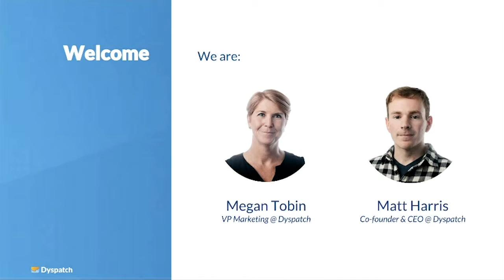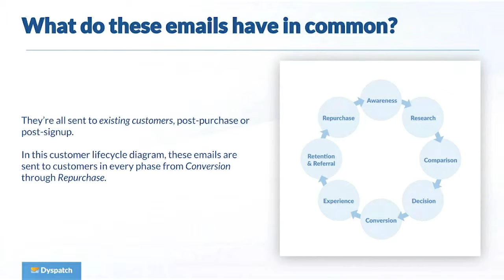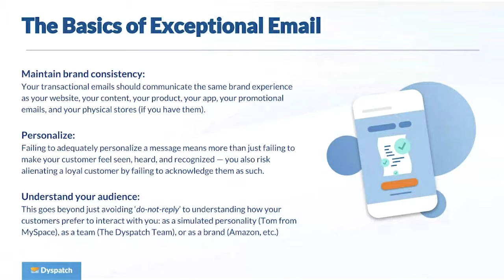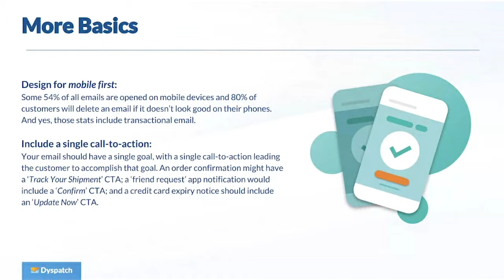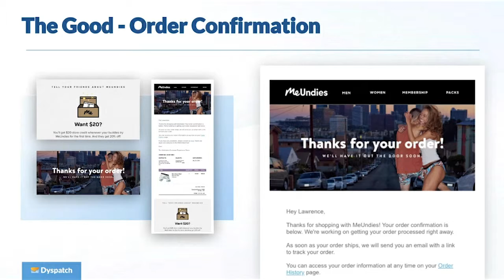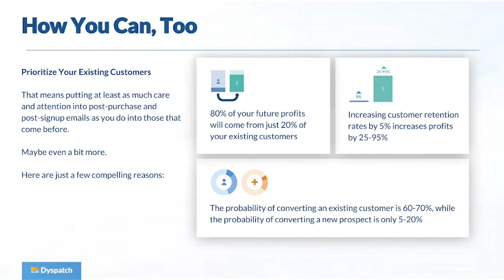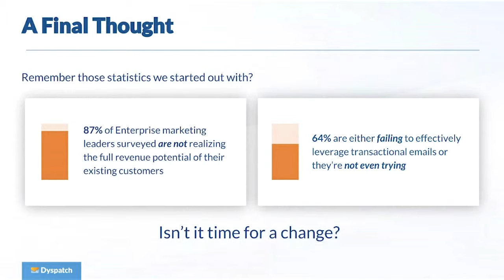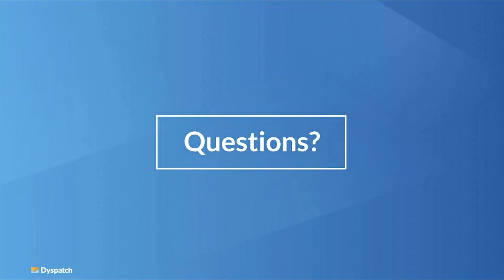[WEBINAR] How to Engage Customers and Deepen Relationships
Using real-world examples — from order confirmations to abandoned shopping carts, dunning emails to app notifications — we’ll explore the significant lessons that startups can teach Enterprise about optimizing transactional email to maximize growth.